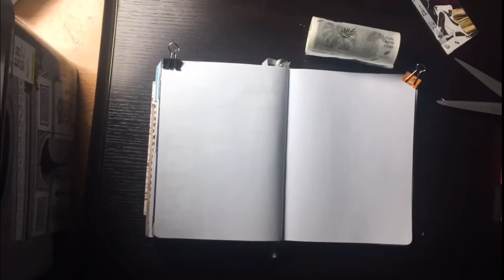Daily spread w/Really big Washi Tape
I got this huge roll of washi tape without a warning of how hard it is to use. So if your struggling with these wide rolls of tape, hopefully you can learn from watching my own mistakes!

Here are all the products I used off of Wish
Micron Pen

I post Bullet Journal tips, tricks and spread tutorials every Wednesday @12 pm PST.